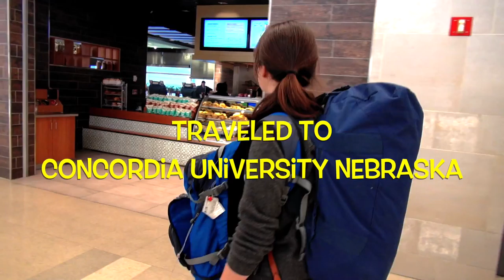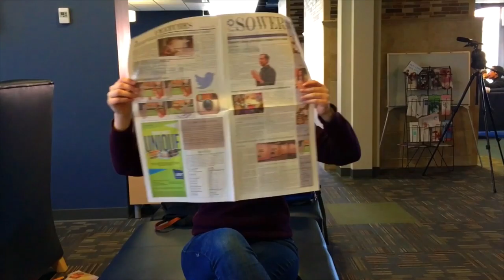Beautiful Feet Conference 2015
Check out the video our talented student Elizabeth Vos created about Concordia student experience at the Beautiful Feet Mission Conference this past November!